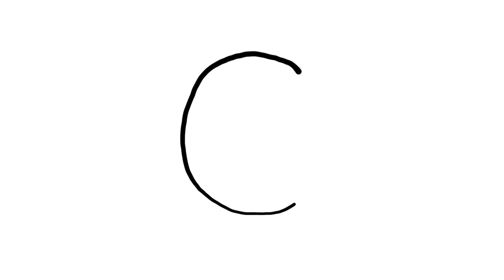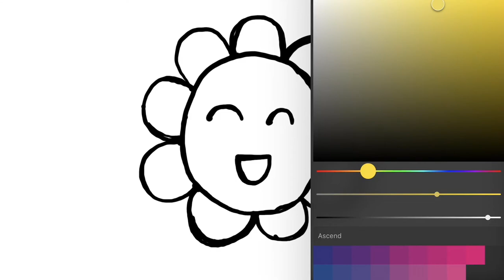Menggambar Bunga untuk Anak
Hey kali ini kita belajar Menggambar & Mewarnai Bunga lucu dengan crayon Titi bersama anak-anak TK A & TK B. Ayo ajak anak-anak yang lain untuk bergabung untuk belajar menggambar & mewarnai.